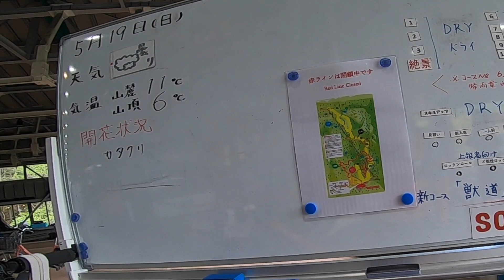【VLOG 2019.5.19】 富士見パノラマでタイヤのテスト２日目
富士見パノラマの1日。インテンスM29のセットアップもだいぶ進んできました。そろそろ、6月のレースで使うタイヤを決めます。タイヤを変えると、ハンドルバーの高さも変わるので、データ集めています。

★【超高速しゃべくり】来週のCJ妙高杉之原レースの為に富士見パノラマで練習したよ

関連動画（他の方）
★日本最大のバイクパーク in 富士見パノラマ | ジャパンMTBシリーズ9【BCpovさん】

★マウンテンバイク初心者がダウンヒルのメッカ【富士見パノラマパーク】に行ってみた！【けんたさん】

★綾瀬はるか meets 長野・マウンテンバイク篇 Long Ver.【Panasonic Japan（パナソニック公式）さん】

【カメラ】
★GoPro アクションカメラ HERO6 Black

【マウント】ネックブレースチェストマウント
★REC-MOUNTS REC-B28(M6) GoPro (ゴープロ)用 ボルト用ベースマウント
53歳MTBダウンヒルレーサー【たち兄】について
【たちあに/世界最速の60歳になる/53歳】

・自転車乗り・MTBダウンヒルアスリート
・バフォーマンスアーキテクト